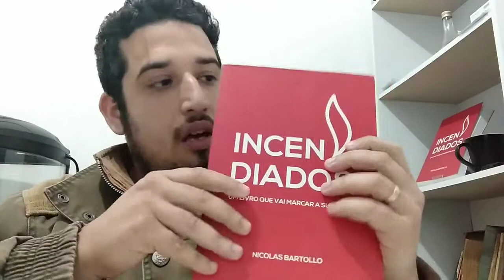Como ser curado por Deus?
Quem é Nicolas Bartollo?

 Com uma história surpreendente de superação e transformação de vida, hoje Nicolas Bartollo que nasceu em Porto Alegre RS, é missionário e evangelista. Ele ministra cruzadas de avivamento e também dá aulas de teologia em conferências e seminários.
É pesquisador, escritor e teólogo, especializado na doutrina do Novo Testamento. Suas aulas mais solicitadas são em temas como PARACLETOLOGIA, SOTERIOLOGIA, MISSIOLOGIA, BIBLIOLOGIA E ECLESIOLOGIA.

Contudo mais do que aulas de fundamentos teológicos, sua vida é um exemplo de submissão ao Senhor e do poder de Deus em ação.

INCENDIADOS

Um ministério inter-denominacional que tem como missão ensinar e ativar a igreja de Jesus para viver uma vida como está escrito no livro de Atos.

Em nossos seminários ensinamos sobre: EVANGELISMO, CURA DIVINA, LIBERTAÇÃO, DONS DO ESPÍRITO SANTO, E DONS MINISTERIAIS. Fazemos aulas teóricas e práticas na igreja e nas ruas.

Também ministramos cultos de cura nas igrejas, as igrejas fazem uma divulgação e convidam os enfermos e oprimidos, nesses cultos muitos são curados e libertos, e muitos salvos para glória de Deus.

Também organizamos e ministramos em Cruzadas de Salvação e Milagres pelo Brasil, focando principalmente nas cidades e povoados menos evangelizados.

Você gostaria de levar Nicolas Bartollo para ministrar em sua igreja?